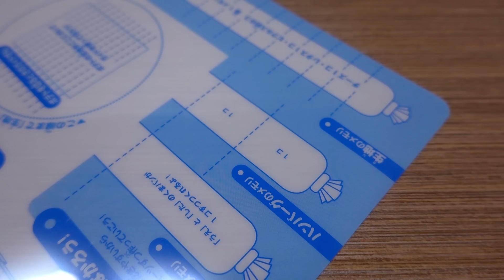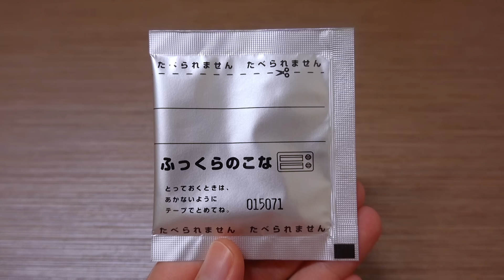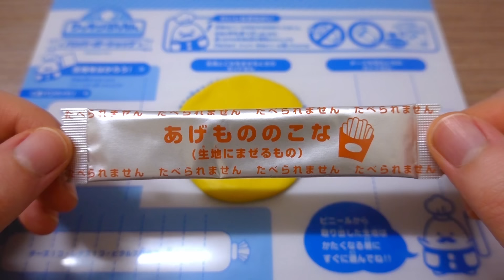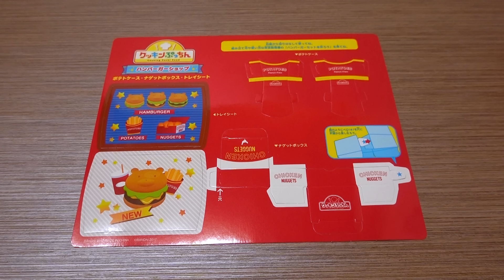쿠킹풋칭 햄버거 가게 Cooking Puchi Mini Hamburger Shop ASMR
안녕하세요! 제리팝입니다 :D
이번에는 '쿠킹풋칭 햄버거숍'이라는 제품을 만들어 봤는데요!
이 제품은 포핀쿠킨처럼 먹을 수 있는 제품은 아니고 점토로 만드는 가루쿡? 정도로 보시면 될 거 같아요!

근데 제품 자체가 좀 뭐랄까.. 만들기 쉬우면서도 어렵더라고요 ㅠㅠ
만들다 보면 막 점토 안에다가 가루 같은 걸 넣어서 접어가지고 밀대로 밀어준 뒤 다시 접어서 밀어줘야 하는 과정 같은게 있는데, 이 과정이 생각보다 엄청 힘듭니다 ㅠㅠ
점토 자체가 말랑하지 않아서 힘도 많이 들어가고, 가루가 툭하면 터져 나와서 계속 점토를 메꿔줘야 하더라고요
(손으로 반죽하면 안 되고 무조건 밀대로 밀어야 해요ㅠ)

완성품은 굉장히 맘에 들지만 저 과정이 너무 힘들어서 저는 이 제품을 또 다시 구입하고 싶진 않네요 ㅠ
이것도 시리즈가 꽤 많은 거 같던데 흑흑..

그럼 이번 영상도 즐감하시고! 구독자 여러분들 모두 즐거운 주말 보내세요 :)♥

▶ 구입처 ◀

※ 원래 가격은 5만 원인데 (덜덜) 지금은 할인해서 한화로 약 2만 원 정도에요!
※ 링크가 안 들어가진다면 'クッキンぷっちん ハンバーガーショップ'를 검색해주세요!
※ 이 제품 같은 경우에는 해외 사이트에서 파는 제품이기 때문에 구입하기 위해선 '배송대행업체'를 이용해야 합니당!
배송대행업체는 여기저기 많은데 저 같은 경우에는 뉴욕걸즈라는 배송대행업체를 이용해서 구입했어요! (아는 곳이 거기밖에 없는...)

▶ 만드는 방법 ◀

이번 거는 딱히 어려운 게 없어서... 영상을 한 번만 봐도 어떻게 만들어야 되는지 딱 아실 거예요!
헷갈릴 수 있는 것만 몇 가지 알려드리자면 음... 햄버거 빵은 오븐에 넣어서 20분간 기다리시면 되고, 햄버거 빵이랑 감자튀김용 반죽을 만들 땐 점토에다 가루를 부어서 밀대로 밀어준 뒤 접어서 또 밀어줘야 하는데 그 과정을 총 8번 정도 해주시면 돼요!
손으로 직접 하지 마시고 반드시 밀대를 이용해서 반죽해주셔야 합니다 ㅠㅠ 손으로 하면 가루파티됨...★